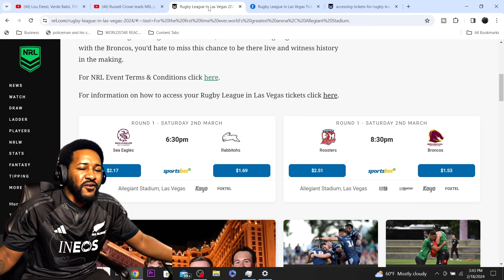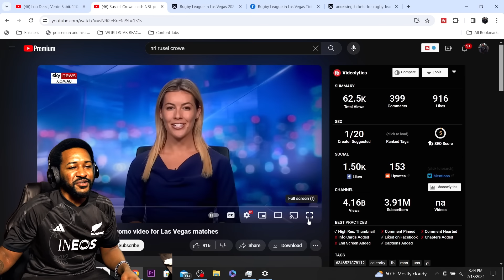American Reacts To NRL Promo Video For Las Vegas Matches! | Russel Crowe